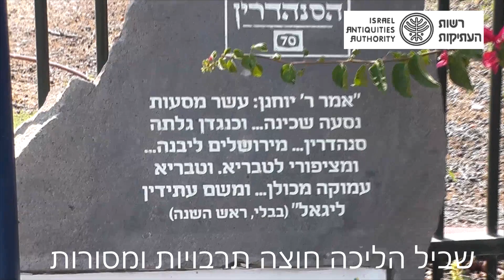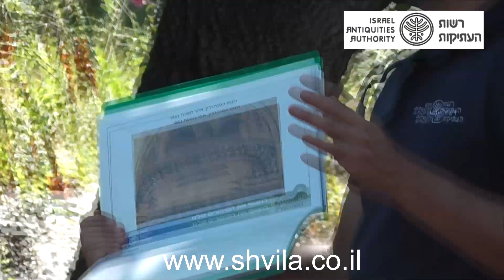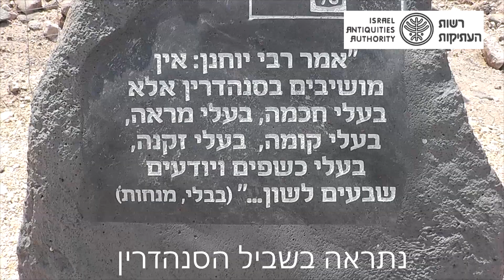סיכום שביל הסנהדרין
שביל הסנהדרין מבית רשות העתיקות מרחב צפון.
סרטון מאת ימית בלס - כיף בישראל
פיתוח ויזמות תיירותית.